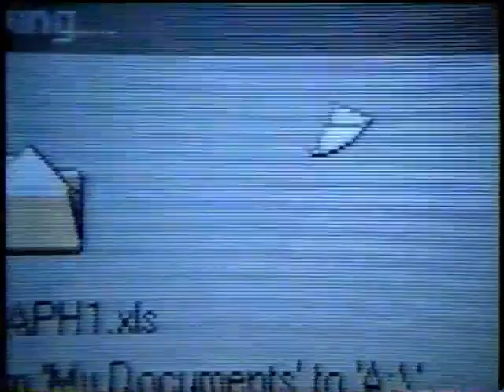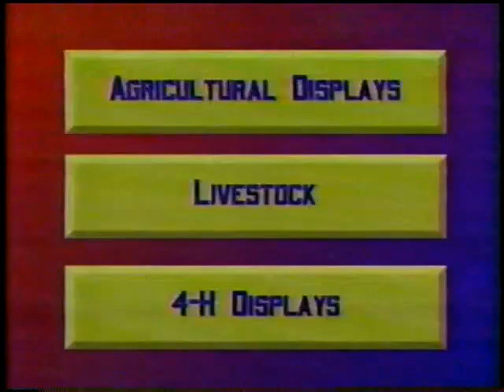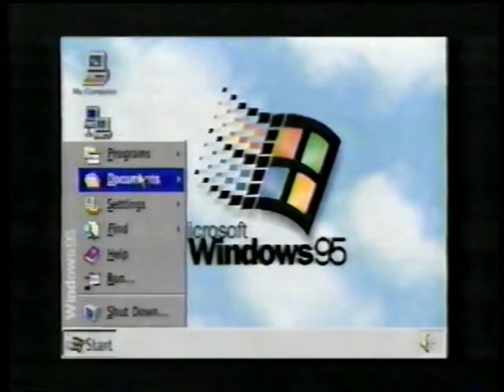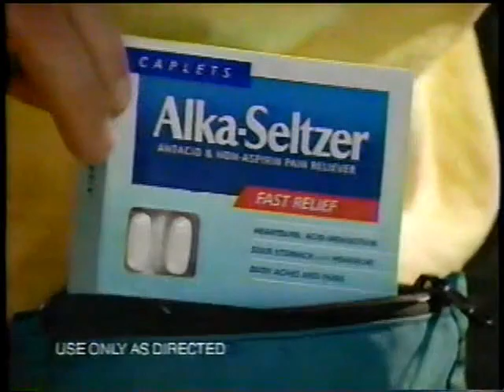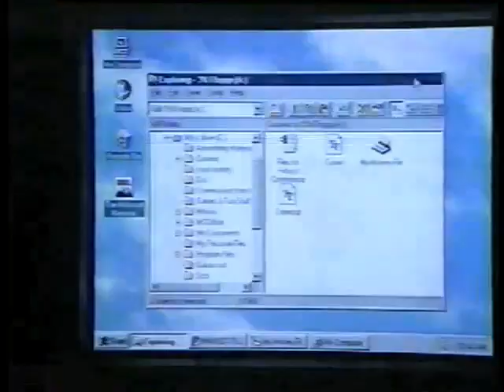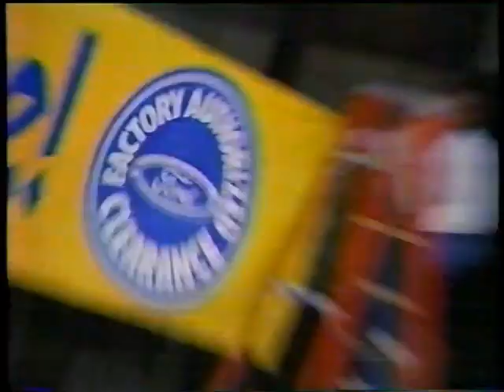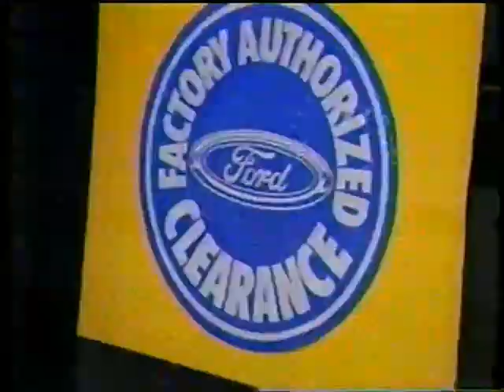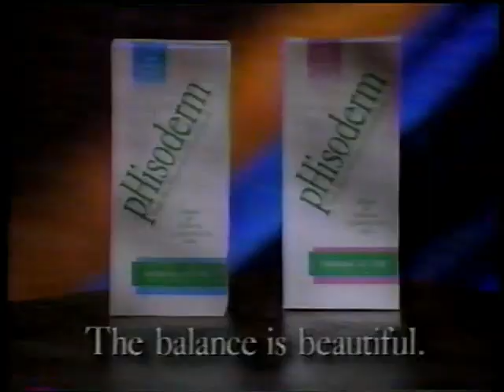(August 26, 1995) WNEP-TV 16 ABC Scranton/Wilkes-Barre Commercials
Here are some commercials that aired during Game #7 of the ABC Little League World Series Baseball:

1. McDonald's (2 for $2)
2. Windows 95 Computers
3. Genuine Jockey
4. Tinactin
5. Brut Clear Gel Actif Blue Deodorant
6. ABC College Football promo
7. Russell Athletic
8. Tums Ultra
9. Primestar Satellite TV
10. Krylon Paint Spray
11. Enterprise Rent-A-Car
12. Susan B. Anthony Slept Here ABC promo
13. Coast Bar Soap
14. Pace Thick  & Chunky Salsa
15. Desenex Cream
16. The Drew Carey Show ABC promo
17. 74th Annual West End Fair
18. Newswatch 16 promo
19. WNEP's Home & Backyard promo bumper
20. Advil
21. (same as #1)
22. Full View TV
23. Minwax Polycrylic
24. Black & Decker SnakeLight
25. NFL's Air it Out ABC promo
26. (same as #14)
27. Genuine Jockey Underwear
28. MasterCard
29. Wendy's Kids Meal
30. Pepcid AC
31. (same as #6 & #2)
32. Hudson Street ABC promo
33. Quality Plus Ford Dealers
34. Jerry Lewis Stars Across America MDA Labor Day Telethon promo
35. WNEP-TV 16 Translators Station ID (1995)
36. (same as #1, #24, #11, #14, #4)
37. ABC Monday Night Football promo
38. Primestar Cable
39. Chili's Grill & Bar
40. The Home Depot
41. (same as #27)
42. Alka-Seltzer
43. The NFL on ESPN promo
44. Skylark ABC promo
45. WNEP-TV 16 Station ID bug (8/26/1995)
46. (same as #22 & #5)
47. Head & Shoulder Dandruff Shampoo
48. The Naked Truth ABC promo
49. Dodge Pickup Trucks
50. M*A*S*H syndicated promo (Monday at 5:30pm on WNEP!)
51. Jerry Lewis Stars Across America MDA Labor Day Telethon promo bumper
52. Foot Locker
53. (same as #20, #1, #2 & #14)
54. Rust Tough Latex for Metal Paint
55. (same as #7 & #1)
56. Arrid XX Deodorant
57. (same as #6, #27, #4, #24 & #8)
58. The Jeff Foxworthy Show ABC promo
59. (same as #33)
60. Kissimmee-St. Cloud Vacation Guide
61. Pennsylvania Outdoor Live promo bumper
62. (same as #14)
63. Old Spice Soothing Gel
64. (same as #27)
65. Arm & Hammer PeroxiCare Toothpaste
66. (same as #1)
67. Little League Baseball
68. ABC Little League World Series Closing
69. The Marshal & Monday Night Football ABC promo
70. Coming Up Next on Newswatch 16...
71. (same as #33)
72. Race for The Cure WNEP promo
73. Geisinger Health Plan
74. The Outer Limits syndicated promo bumper
75. WNEP-TV Newswatch 16 at 6:00pm open (8/26/1995)
76. Up Next...
77. Dodge Dakota
78. The Great Allentown Fair (Boyz II Men)
79. Dodge Stratus
80. (same as #19)
81. Toyota 4Runner
82. American Express Financial Advisors
83. Hellmann's Low Fat Mayonnaise Dressing
84. pHisoderm
85. Flex-All 454